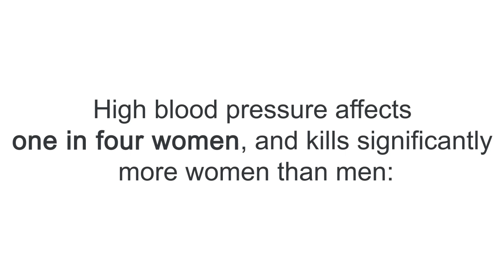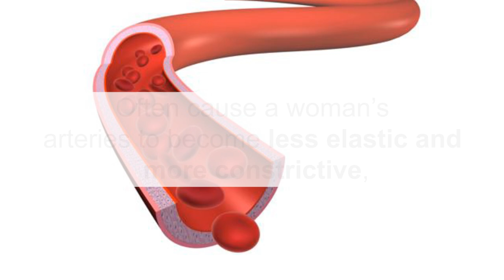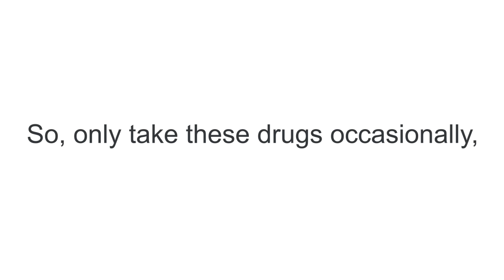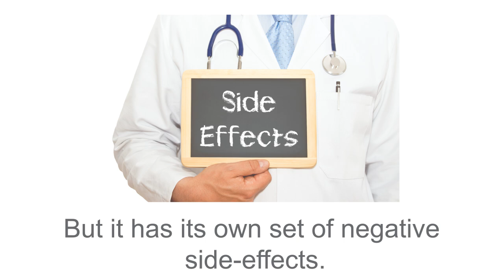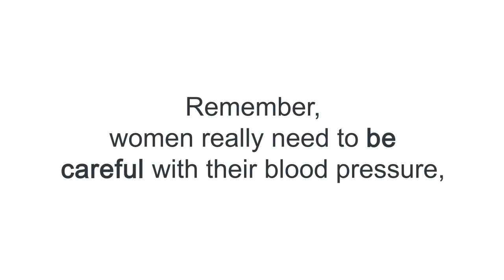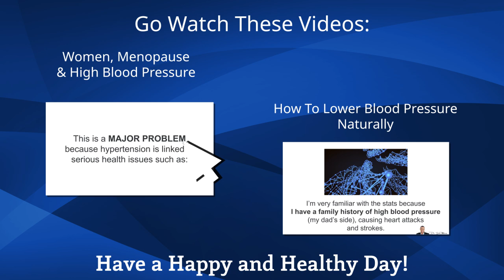♥ WARNING - High Blood Pressure Kills More Women Than Men! - by Dr Sam Robbins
♥ WARNING - High Blood Pressure Kills More Women Than Men!
Most people think that “heart” conditions and high blood pressure is more of a “man’s” problem, but it’s actually the opposite!

In fact, high blood pressure affects more women than men!

Did you know that if you’re a woman, aside from smoking … your biggest risk factor for having heart problems is high blood pressure?...

And this is because women have smaller blood vessels in the heart, making them more vulnerable to high blood pressure and inflammation of the blood vessels.

In fact, the statistics are startling….

High blood pressure affects one in four women, and kills significantly more women than men:

59% of women compared to 44% of hypertensive men, according to American Heart Association’s 2016 statistics.

By the way, your goal for healthy blood pressure levels should be 120/80 or lower.

What Causes High Blood Pressure In Women?
Pregnancy: The increased blood volume required to nurture a growing fetus—can potentially raise blood pressure to extremely high levels. For this reason, expectant mothers also should have blood pressure readings taken often.

Also, hypertension can develop rapidly in the last three months of pregnancy. When this happens, a woman may need treatment—even after delivery.

Menopause: Normal age-related hormonal declines,often cause a woman’s arteries to become less elastic and more constrictive, thus contributing to high blood pressure. Unfortunately, giving women synthetic hormones (estrogen and especially progesterone) makes this situation only worse.

Metabolic Syndrome: Data from a five-year National Health and Nutrition Examination study of adults with hypertension revealed what causes hypertension in women: imbalance in cholesterol levels, high blood sugar levels and excess abdominal fat.

These are typically associated with “metabolic syndrome”, which often leads to heart disease and diabetes.
Pain Medications DOUBLES The Problem

A report from the Harvard School of Medicine revealed that women taking painkillers such as acetaminophen (Tylenol) and ibuprofen (Advil and Motrin) increased their risk for high blood pressure by almost 100%

That’s DOUBLE the rate!

And this is because of the fluid retention and decreased kidney function due to these drugs.

So, only take these drugs occasionally, as needed and definitely not daily or more than 3x weekly. By the way, aspirin does not cause hypertension, but it has its own set of negative side-effects.

Synthetic Hormones Makes Thing Worse
Synthetic hormone replacement therapy (HRT), such as medroxyprogesterone found in drugs like Progestin and Provera, can also intensify high blood pressure by causing blood vessels to constrict.

Additionally, an increase in progesterone causes a decrease in estrogen, which is NOT what you want because estrogen tends help blood pressure in women.

Ironically, higher estrogen levels in men increases blood pressure.

5 Best Way For Women To Protect Themselves From High Blood Pressure

Manage your stress levels - sleep better, journal, relax and be more mindful of your feelings. “Don’t sweat the small stuff”.
Lose unwanted fat.
Eat better - more healthy fats, fish, fiber, vegetables, while decreasing carbs, sugars, alcohol and processed foods.
Exercise regularly - walking and lifting weights are best, 3-4x weekly is plenty.
Take natural herbs and vitamins that are clinically proven to help lower high blood pressure - such as Hawthorne Berry, Grape Seed, Celery Seed, Pomegranate and Lycopene extract… Along with Potassium, Magnesium, Calcium, D3 and B6.

Remember, women really need to be careful with their blood pressure, especially if you’re over the age of 40 and are pre-menopausal or have gone through menopause.

Thanks
DrSamRobbins